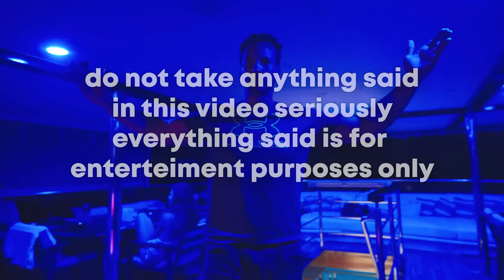LUC KEEPS GETTING BULLIED｜FUNNIEST TATE MOMENTS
Break Free From Slavery
Escape The Matrix
Generate Wealth